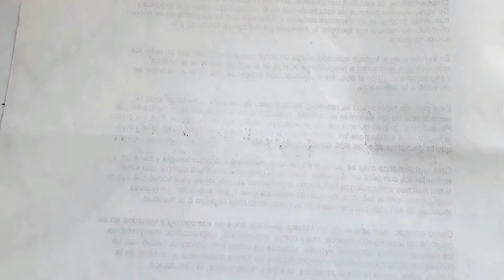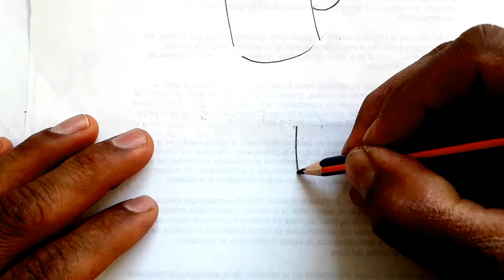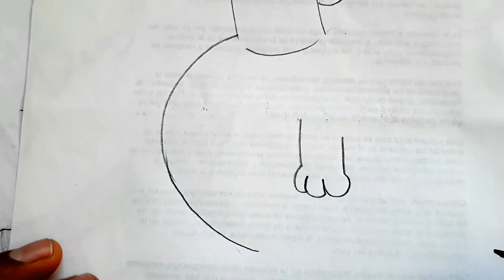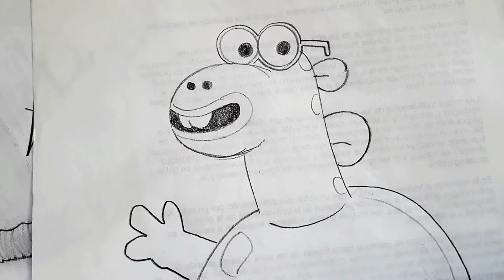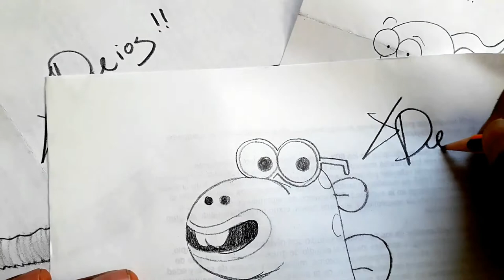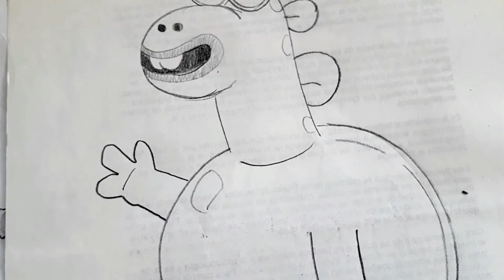Como dibujar a el DINOSAURIO IQ DE ELLIOTT DE LA TIERRA 2021 | how to draw | como desenhar o XDEIOS